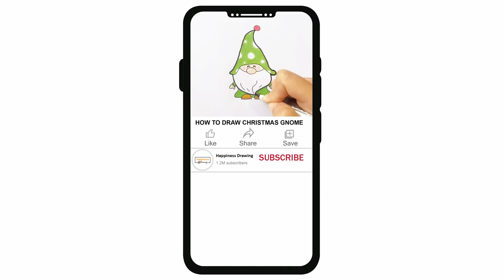How to Draw a Duck | Cute Duck drawing Step by Step | Easy drawing | Cartoon character drawing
How to draw a cartoon Duck step by step easy for beginners. Easy Duck drawing tutorial for  young artists and everyone. Cartoon character drawing easy.